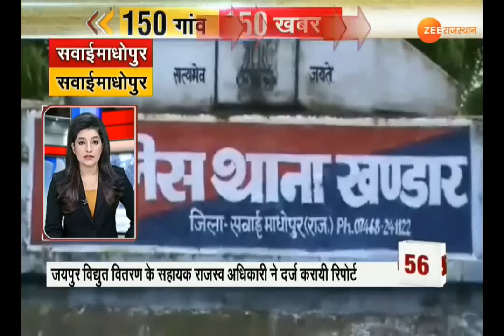Gaanv 150 Khabar : गांव गांव की खबरें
Gaanv Gaanv ki Khabar : राजस्थान के गांव गांव की खबरों का खास बुलेटिन